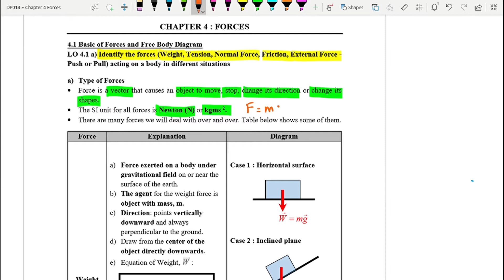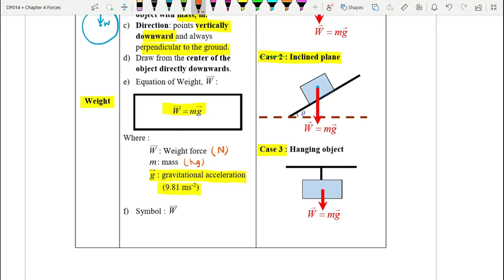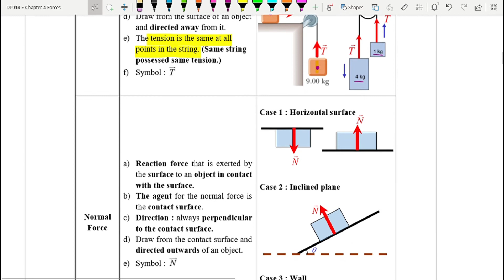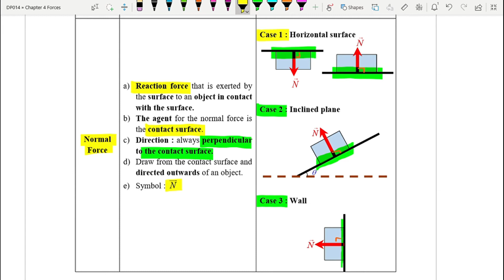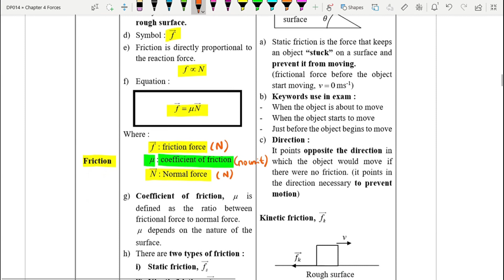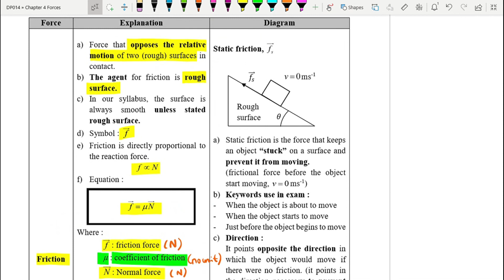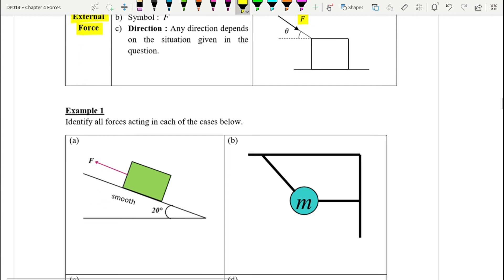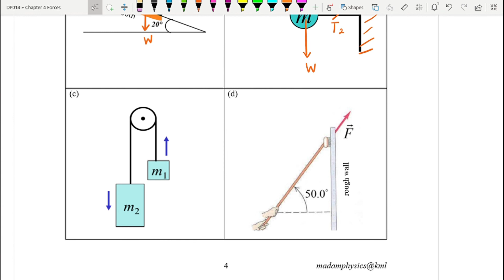Chap 4 : 4.1 a) Type of forces [DP014]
LO 4.1 a) Identify the forces (weight, normal, tension, friction and external force) acting on a body in different situations.